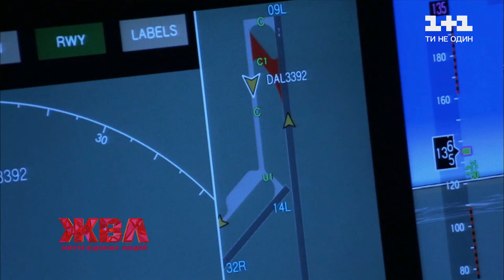Олег Скрипка: чому мріяв втекти з України та довго не наважувався завести дітей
57 років видатному рокеру країни! Чому Олег Скрипка мріяв подалі втекти з України? Та чому багатодітний батько десять років не наважувався завести дітей?